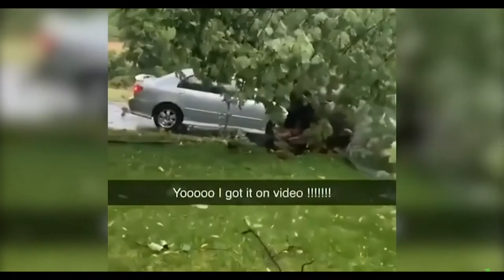WILD ACCIDENTS CAUGHT ON VIDEO | Bad Drivers